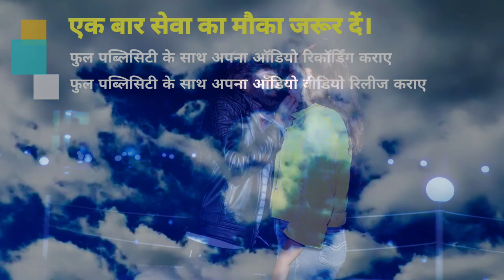Video 2022 प्यार करने वाले जरूर पूरा देखे ये बेवफाई वीडियो दिल भईल दीवाना Lalit Dubey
► Album :- Dil Bhail Diwana
► Song :- Dil Bhail Diwana
► Singer :- Lalit Dubey
► Lyrics :- Lalit Dubey

Bihar - 845449

PAWAN KUMAR
(Producer/Director)
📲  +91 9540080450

SURAJ KUMAR
(Manager)

UJJWAL SAMRAT
(Producer/Director)
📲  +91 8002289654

VAIBHAV NISHANT
(Proprietor)
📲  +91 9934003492